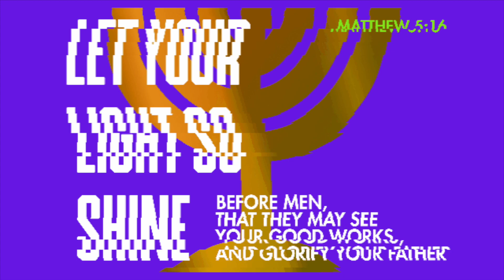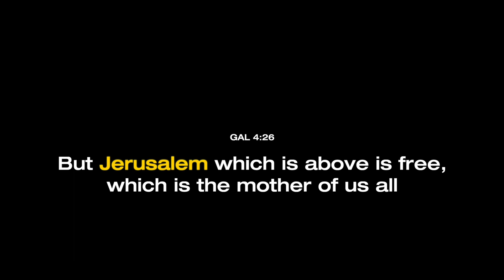JAKE GOT OPPS, "CAN'T STAND STILL, THEY WATCHIN' ME!"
Yahawah ba ha sham yahawashi barak ahtha!